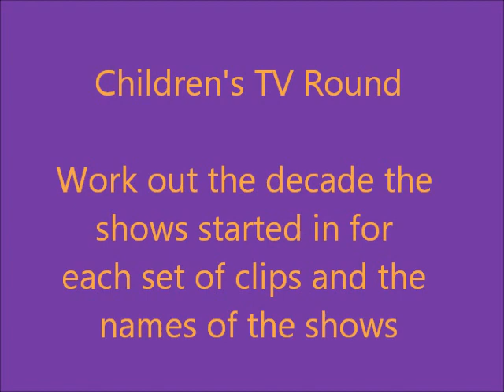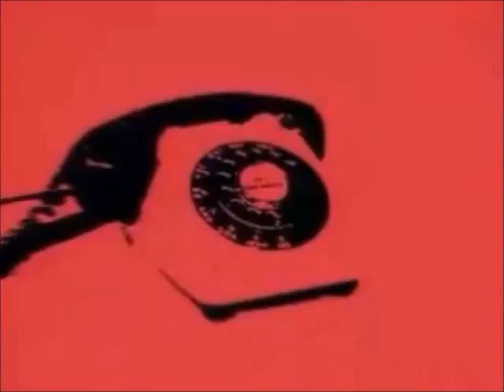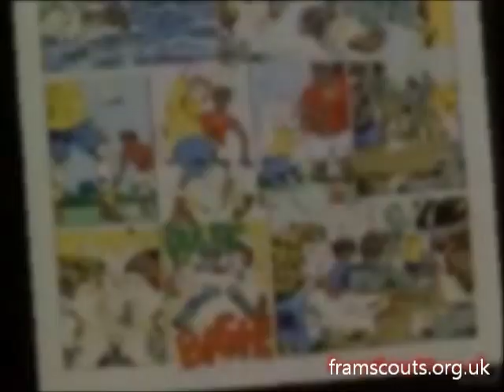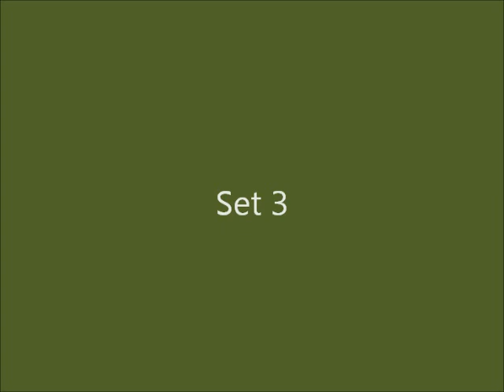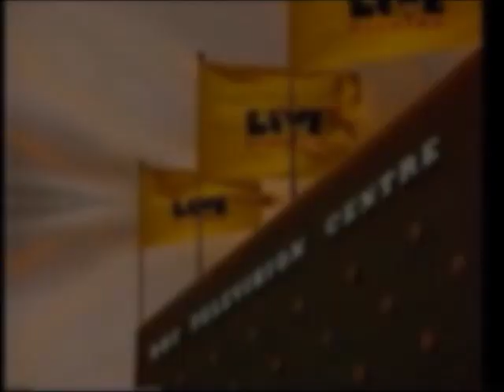Round 4 - Children's TV Round.wmv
The last round of my quiz. This time you have snipets of various childrens TV intros. There are six snipets per set and you need to work out what decade the shows originate from (all six snipets share the same date). You should also work out the name of each of the programmes.

This round in particular brought back a lot of memories for some of our 'Scouts' parents.

How many points can you get. There is 1 per correct show and 4 for the correct decade. Please post your scores.

You can find the answers below (please don't scroll down unless you want the answers):

Set 1: 1980s
Heathcliffe
Ducktails
He-Man
Byker Grove
Mysterious Cities of Gold
Fun House

Set 2: 1970s
Multicoloured Swap Shop
Paddington
Grange Hill
Roobarb
Rainbow
The Wombles

Set 3: 2000s
Walace and Gromits World of Invention
Balamory
Digimon
Nina and the Neurons
Raven
Sonic Underground

Set 4: 1960s
Tales from the Riverbank
Joe 90
The Magic Roundabout
Trumpton
Camberwick Green
Thunderbirds

Set 5: 1990s
Darkwing Duck
Live and Kicking
Pokemon
Sonic the Hedgehog
Get Your Own Back
Taz Mania

Set 6: 1950s
Picture Book
The Sooty Show
Andy Pandy
Captain Pugwash
Lassie
Blue Peter